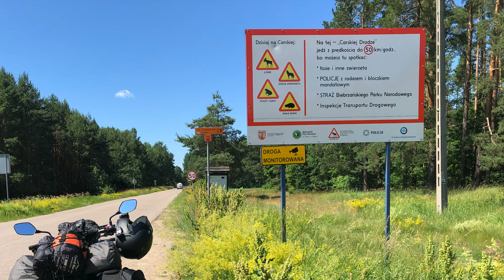Motocyklem wzdłuż granic Polski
7 dniowa wyprawa dookoła Polski.
Honda CB650R